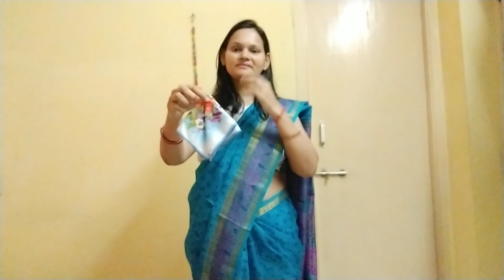🌺 New & Different Style Hanky Tuck 🙋 Saree 🌺